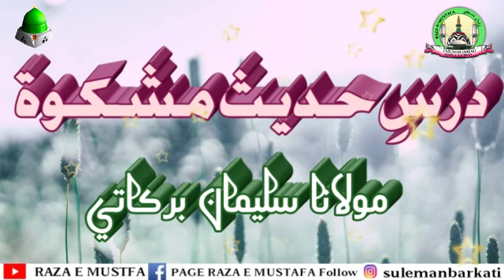Darse hadith.(Mishkat Sharif)Badal ka Aaqa Alaihissalam Par Saya Karna..By Molana Suleman Barkati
Sarkaar sallalahualaihiwasallam ka mulke sham jana aur waham ke rahib ka qubule iman aur baadal ka saya karna..

Jab wo safar pe jaya karte
Badal,sar par saya karte

Unke,bol baharon jese
Aur,ashaab,sitaron jese

Unka naam,labon pe aaye
Mitha mitha munh ho jaye

Unke dar par hirni boli
Unse bichhad kar lakdi roi
(Anwar masood)